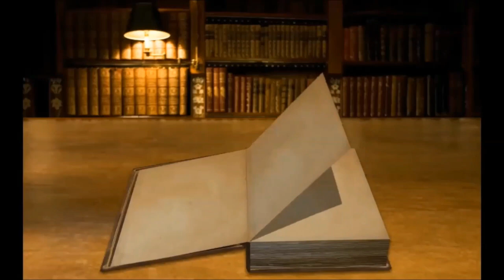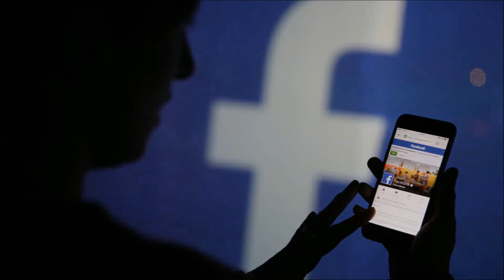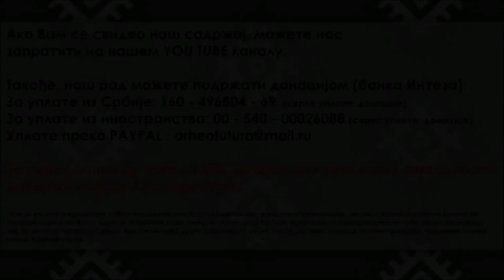Mi nismo andjeli | Kniški moljac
У овој емисији понуђена је анализа филмских мотива и ликова у чувеној домаћој комедији "Ми нисмо анђели".

Стваралац и водитељ: Књишки Мољац

ЗАБРАЊЕНО ЈЕ СВАКО КОПИРАЊЕ САДРЖАЈА И ПОСТАВЉАЊЕ НА ДРУГЕ КАНАЛЕ